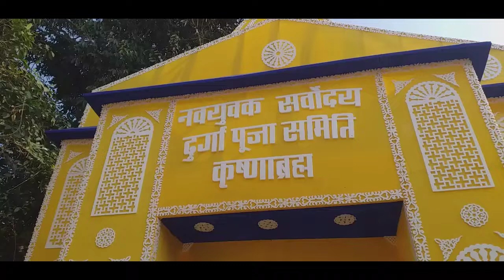दुर्गा पूजा कृष्ण ब्रह्म my first vlog my first vlog video on Youtube Rohit kr vlogs 2M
दुर्गा पूजा कृष्ण ब्रह्म Durga Puja Krishna Brahma My New Vlog ।। my first vlog ।। my first vlog video on Youtube ।। Rohit kr vlogs 2M